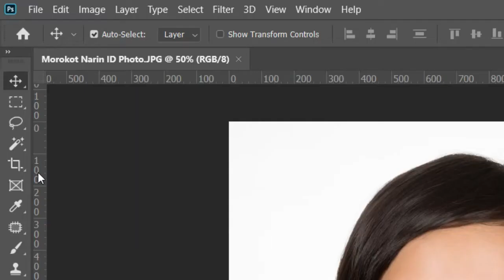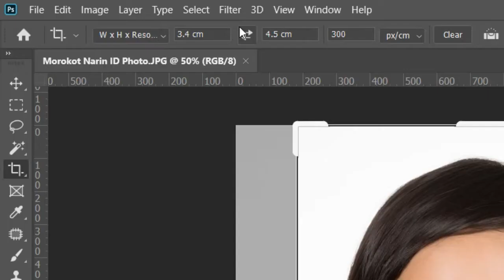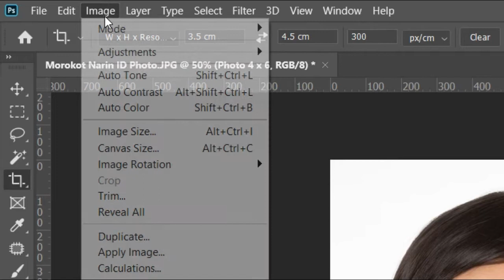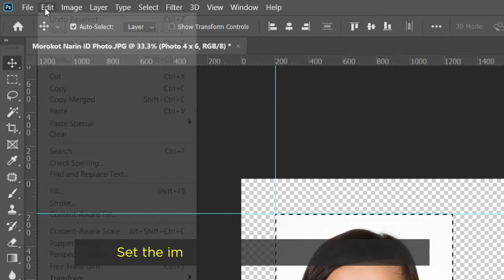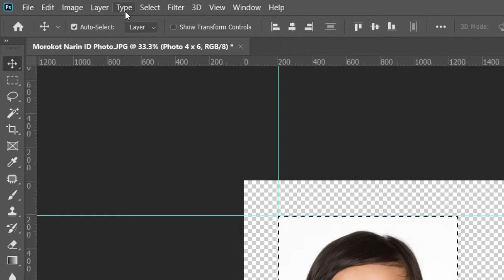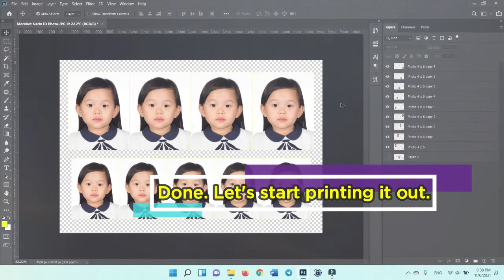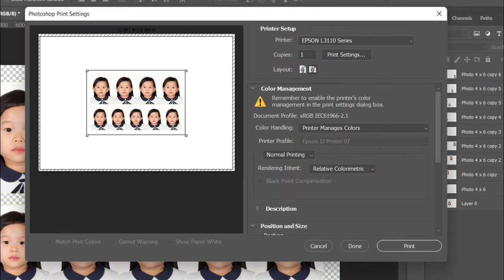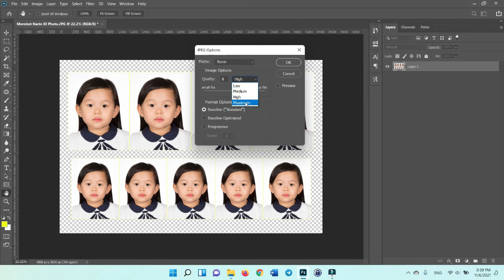Print Photo 4x6 and 3x4 in Photoshop 2021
0:00 Today, we’ll look at the most common photo ID cards in workplaces and schools, as well as their typical uses, so you can better decide which one is right for you.

0:01 The standard size for ID cards is about the size of a credit card, or in measurements: 3.5cm x 4.5cm, and resolution 300 dpi. Also included in the photo ID card size is the paper thickness. So, now take an image with a smartphone or camera against any background and watch this tutorial to get a photo for ID card 4x6 or 3x4 in a few minutes.

- - Paradis ☘

Song: LiQWYD & Carl Storm - Smart